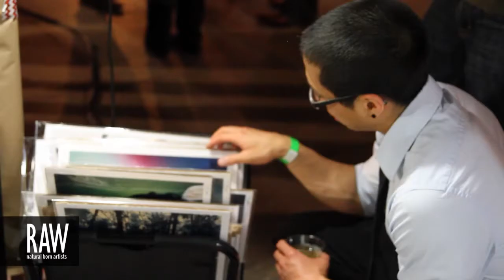MWOLFF at RAW:Denver Expressions 05/10/2013